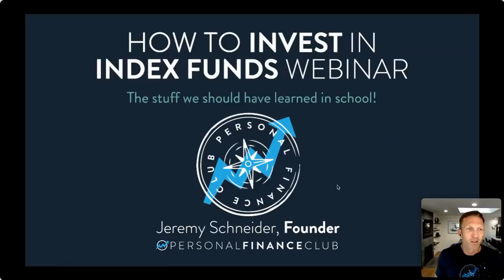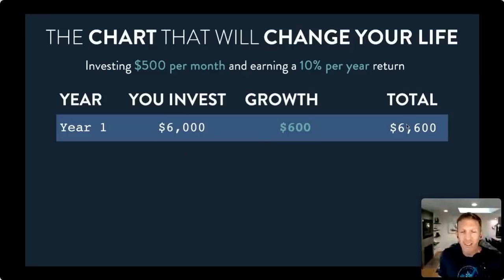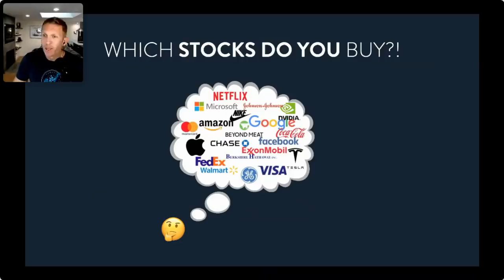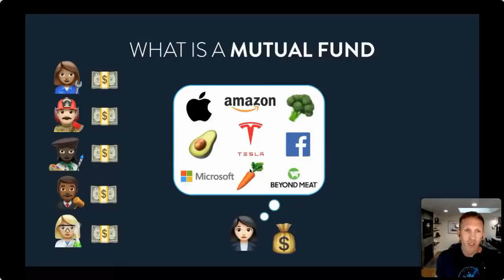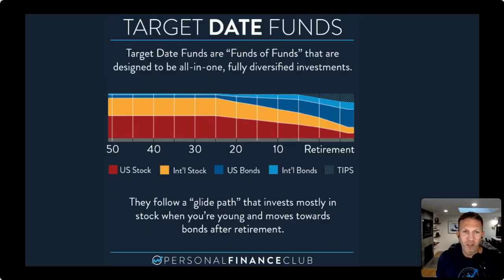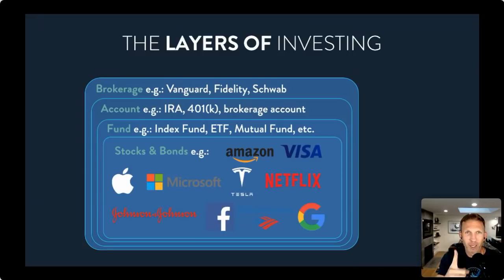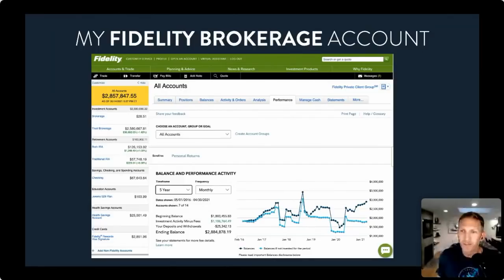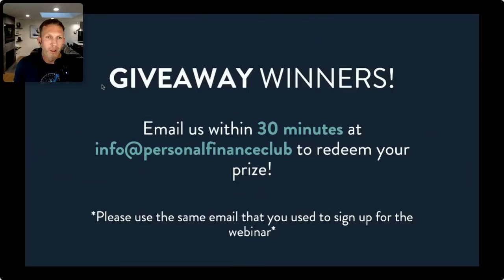How to Invest in Index Funds Webinar!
Get your pen and paper! Because in this 1-hour webinar you will learn:
-Why saving is NOT enough
-Which stocks to buy
-The easy & effective way to invest
-What buttons to click to get started